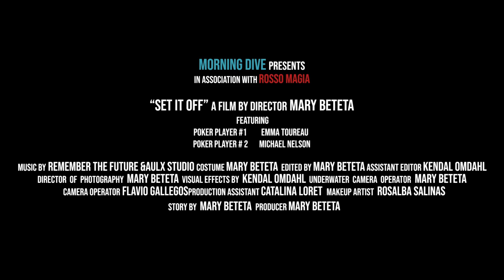Underwater Poker Vlog With Emma Toureau & Michael Nelson Experience Episode 8 Morning Dive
Producer, Director, Underwater Camera Operator and Editor: Mary Beteta

| WELCOME to the MORNING DIVE! I am so excited to bring you the first show that will give you the real experiences of people being filmed underwater. Underwater Filmmaking is what I do! Exploring new ways to film underwater themes, and capture the experiences of the talent along the way. Every Tuesday and Thursday!

My mission is to explore underwater filmmaking and capture the experiences of people involved in the process along the way.

Share Episode 7: "Set It Off" Underwater Poker Experience Episode 7 Underwater Filmmaking by: Morning Dive

If you use Morning Dive video or any of the contents within it, you must contact Morning Dive directly. Copy and paste the description below between the lines into your video description box.
The contents/graphics within this video were created, produced, directed and/or edited by Morning Dive.